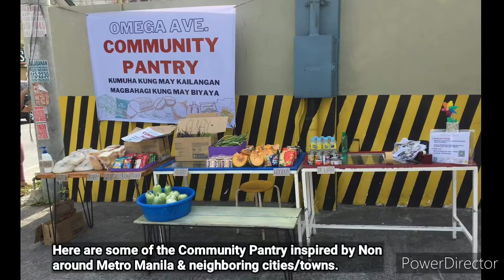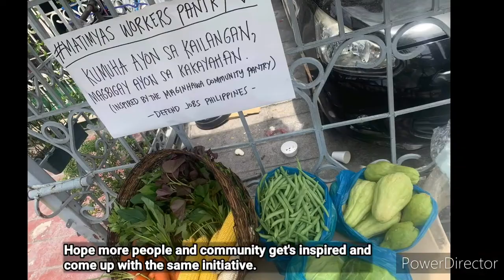Community Pantry Shows Filipino Heart Towards Helping | Maginhawa Community Pantry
Let's hope dumami pa ang ganitong Community Pantry sa buong Pilipinas. Let's help one another.